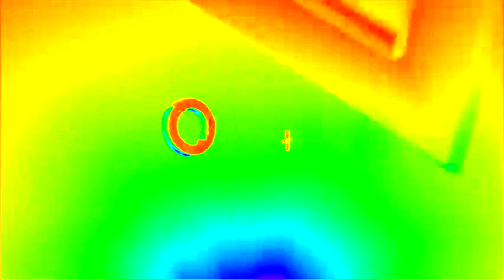(REQUESTED) PlayStation Logo Effects (Preview 2B V35 Effects)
Credit to PlayStation for the source.